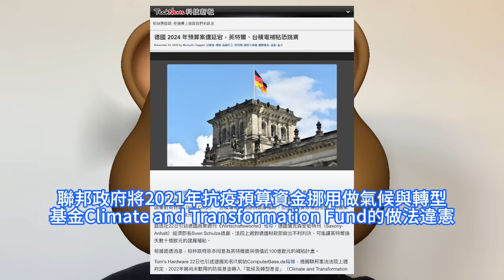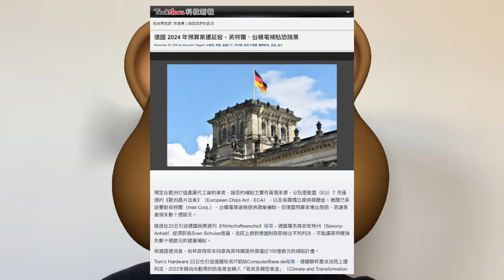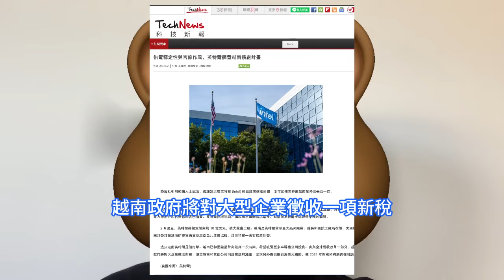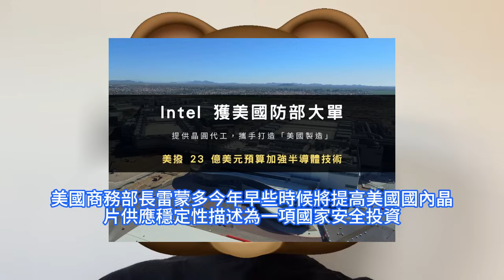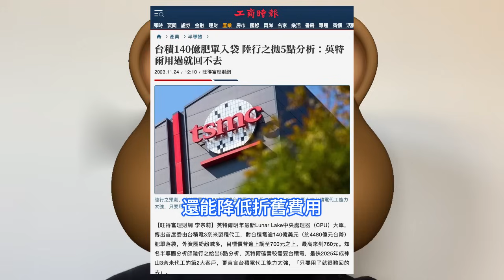恐怖吃爆！台積電終於拿下英特爾3奈米 CPU，140億美元超級代工巨單。AMD可能有危險，陸行之稱成台積第二大3nm客戶。在德國數十億歐元設廠補貼泡湯，擱置越南投資，奪美國防晶片安全設施項目。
據知情人士11月透露，英特爾擱置了在越南的投資計劃，該計劃原本可能使英特爾在越南的業務增長近一倍。英特爾在美國本土，有望成為獲得美國政府數十億美元資助的主要候選者，這些款項將用於為美國軍事和情報應用生產微晶片的安全設施。此前有傳聞稱將會首度採用台積電3nm制程代工，現在有分析師預計將為台積電帶來超過140億美元的訂單。台灣知名半導體分析師陸行之發文稱，英特爾將成台積電3nm第二大客戶，AMD可能有危險。